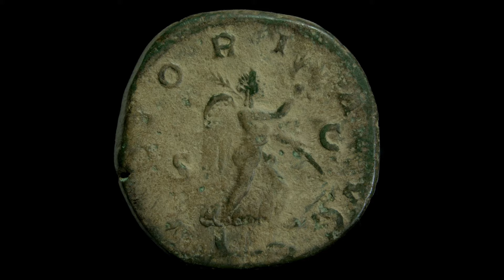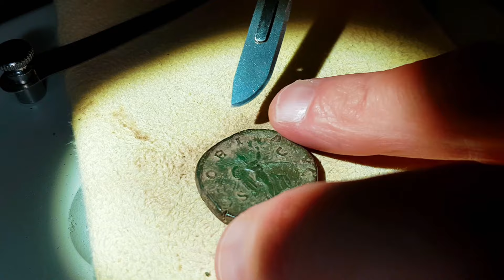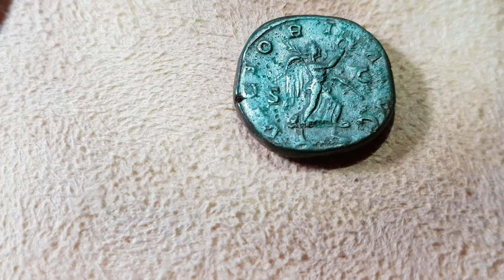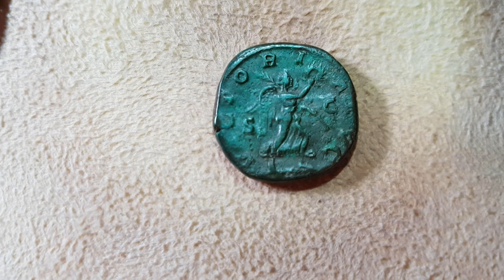Cleaning Roman coins sestertius Maximinus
cleaning ancient coins, roman coins